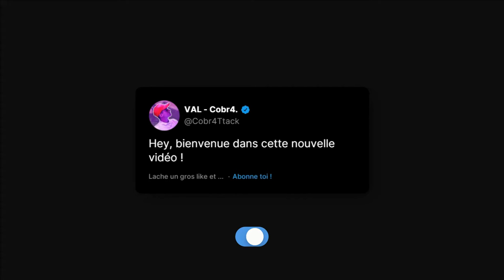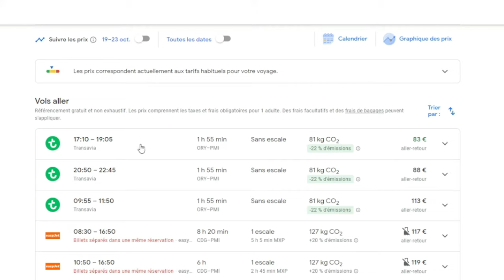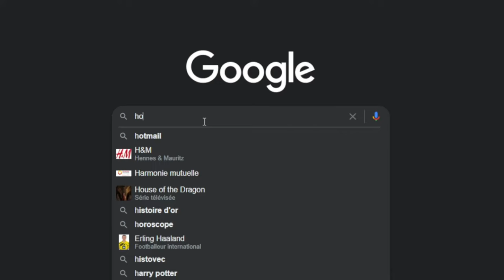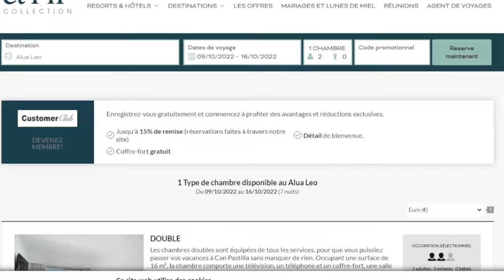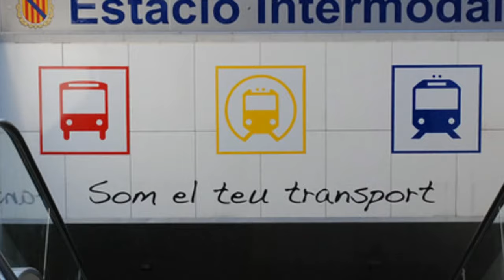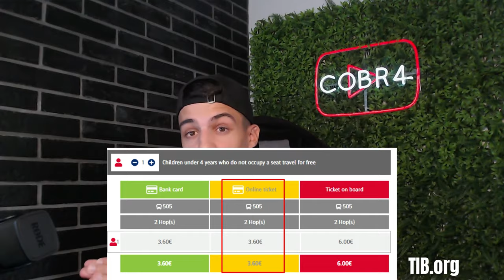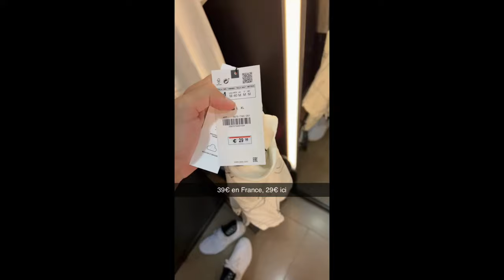Palma de Majorque : (Activités, transports, faire la fête..) TOUT SAVOIR !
Palma de Mallorca sur les iles Baléares, que faire là-bas ? Mes astuces.. Venir en avion, hôtels pas chers, bus EMT et TIB, Le Ferrocarril de Sóller, Cala Pi, les magasins, Magaluf, le Mega Park, l'eau turquoise .

• Les chapitres =
00:00 Présentation,intro
01:03 Comment venir ?
02:47 Ou dormir ?
04:41 Se deplacer  ?
08:37 Que faire la journée ?
13:10 Que faire la nuit ? Les boites..?